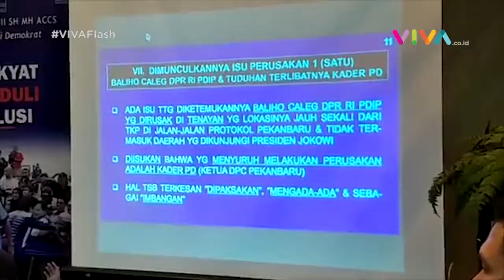Partai Demokrat: Ada Institusi "Siluman" yang Jadi Inisiator!!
VIVA - Partai Demokrat menuntut kepolisian menuntaskan kasus perusakan atribut kampanye partai politik (parpol) itu dalam waktu 14 hari. Menurut Sekretaris Jenderal Partai Demokrat Hinca Panjaitan, Kepolisian Daerah Riau harus mampu menentukan inisiator, pelaku, hingga pihak-pihak yang mendukung tindakan itu dalam waktu tersebut.